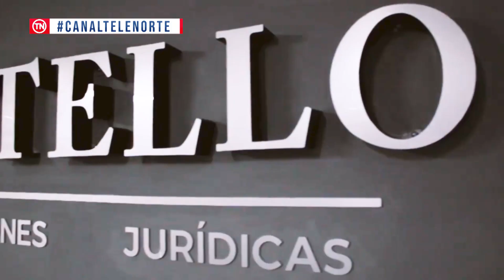José Botello Presento Ante Los Medios Su Nombre A La Gobernación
En rueda de prensa el aspirante a la Gobernación José Botello dio a conocer su proyecto político como candidato para las próximas elecciones del 29 de octubre.